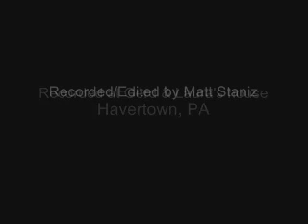Nothing Like A Train - Bill Mallonee / Victory Garden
Bill Mallonee & Muriah Rose perform "Nothing Like A Train" at a backyard BBQ in Havertown, PA on August 13, 2006.